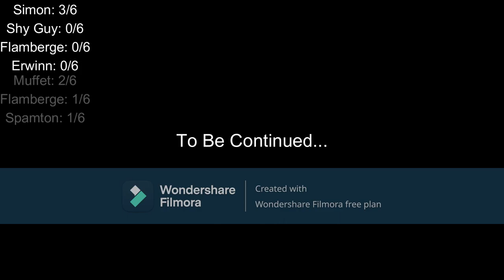Miitopia But Narrated Episode 5: Simon Nye The Science Guy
So Imagine a land, In a pretty close place, for Simon and his friends to explore. Where an evil genie recently got released, it's crazy but hey, it's next door. The Dark lord fled to the east, So Simon and his team, go that way ready to fight.

(Audio clip from Eiffel 65 Blue Lyrics)
Description inspired by Arabian Nights.